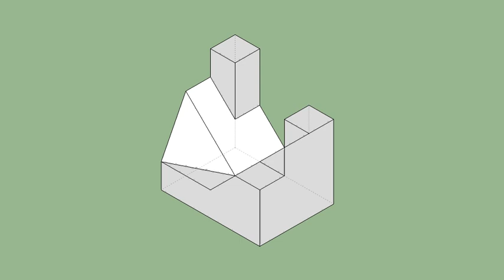育才出版-基礎圖學空間感練習本-第053頁第315題